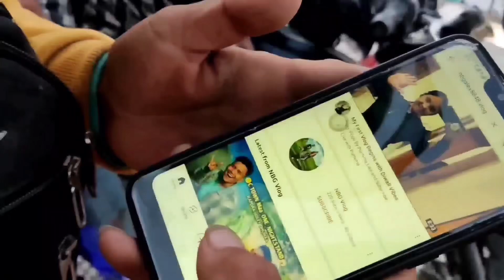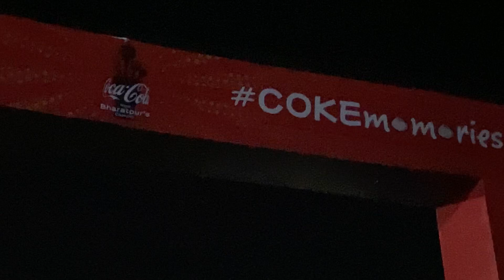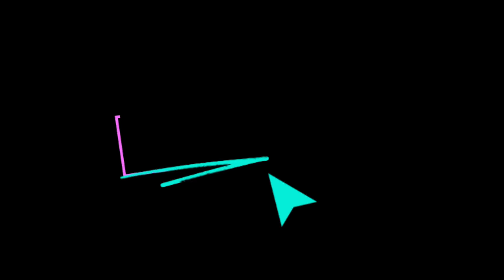Finally BY new iphone 11😍//start daily vlog \\dailyvlog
Finally BY new iphone 11😍//start daily vlog \\